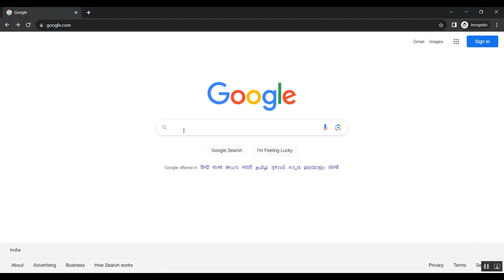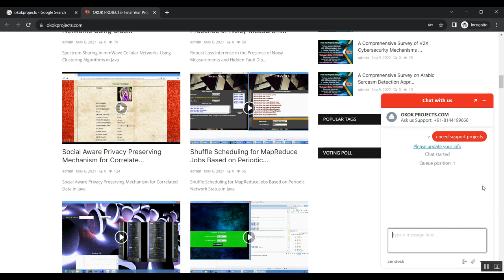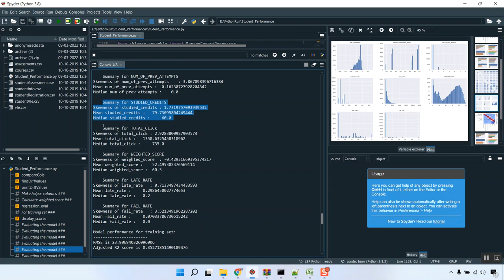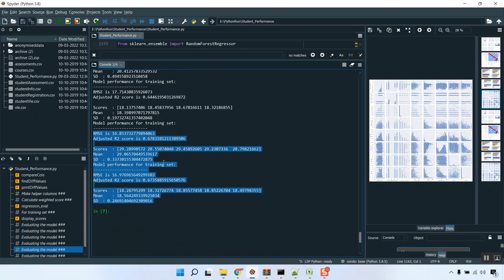Autonomic Nervous Pattern Recognition of Students’ Learning States in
IEEE PROJECTS 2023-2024 TITLE LIST

Support Including Packages
* Complete Source Code
* Complete Documentation
* Complete Presentation Slides
* Flow Diagram
* Database File
* Screenshots
* Execution Procedure
* Readme File
* Video Tutorials
* Supporting Softwares
Support Specialization
* 24/7 Support
* Ticketing System
* Voice Conference
* Video On Demand
* Remote Connectivity
* Document Customization